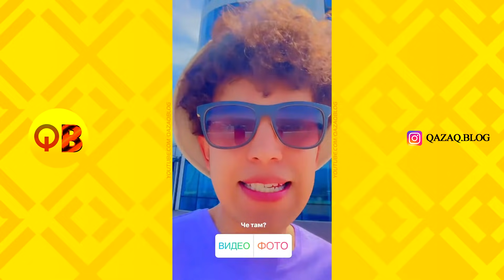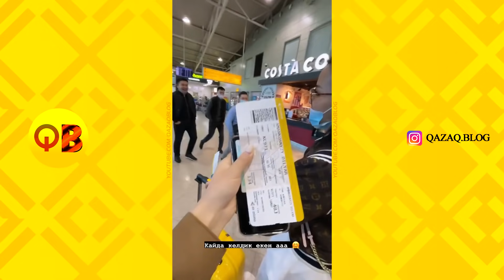✅ АЛИШТЫҢ ҚЫЗЫЛ МЕРСЕДЕСІ 😍 / БАХА - ГРУЗЬЯДА / НУРДАУЛЕТ,АХОН,ДИЛЁК,АЛИШ,ДАРХАН,САДР,ГАБА,ШАХИ,АЙЙ